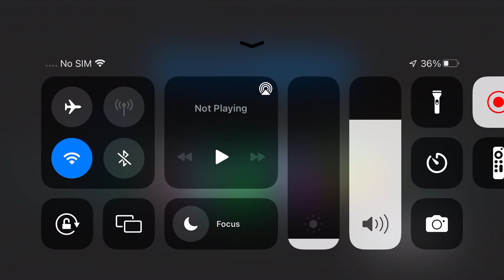Playing among us hide and seek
Among us is now popular again, but it’s scarier… So I played with stitch to make this video happen! Like and sub to make us reach 400